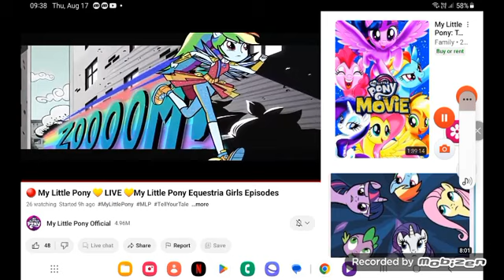August 18, 2023